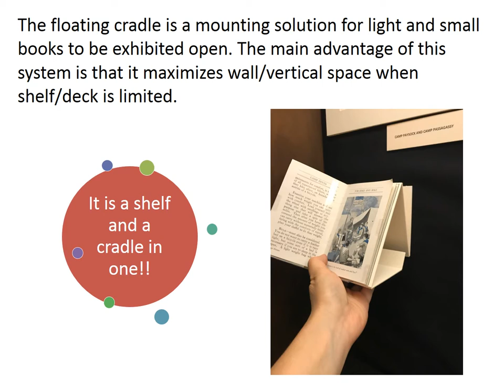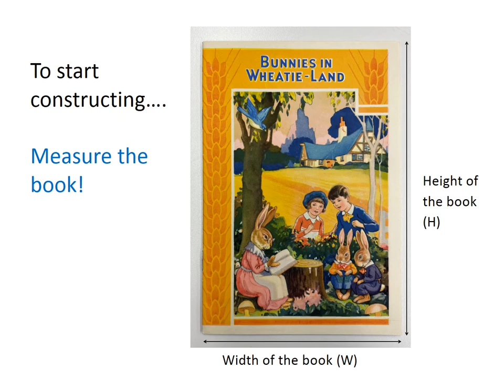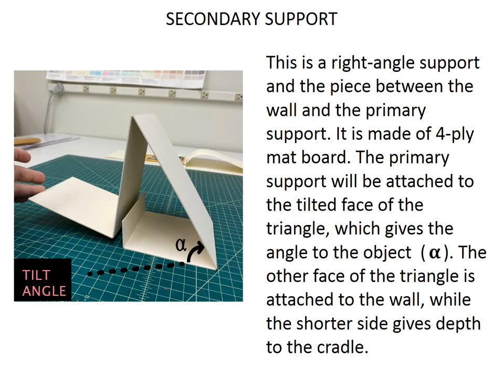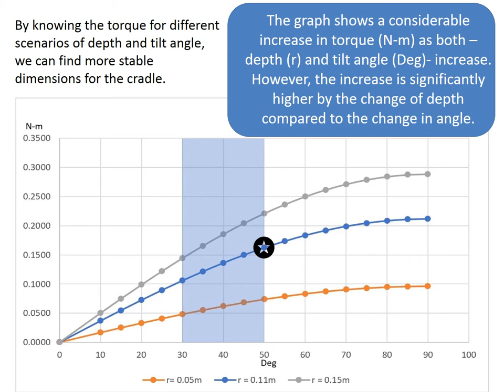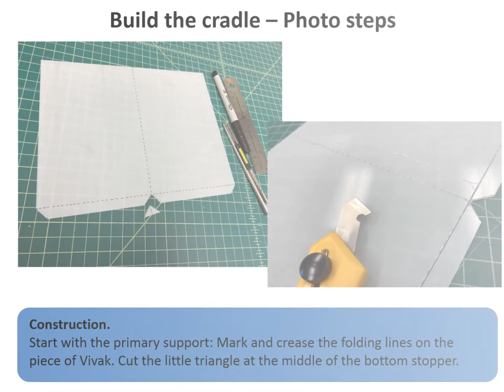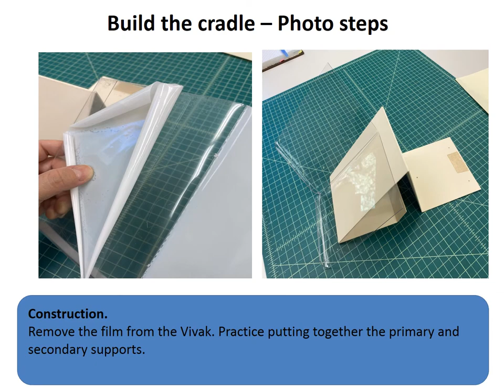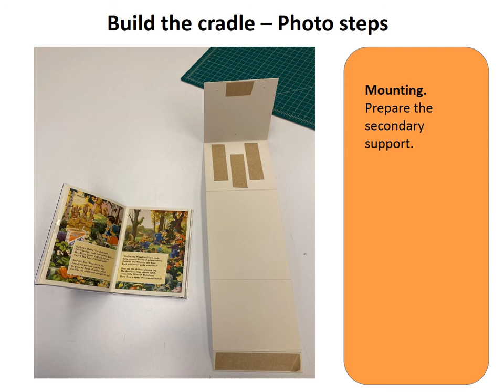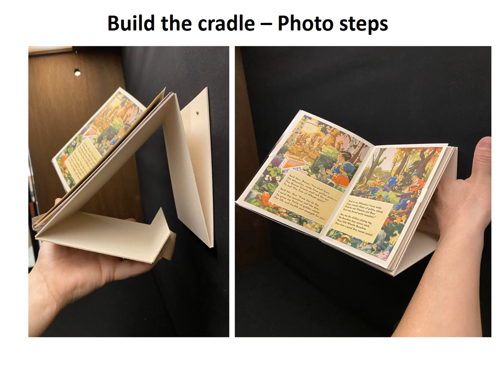Poster Presentation: Floating Cradle for Pamphlets and Light Books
This poster is dedicated to the Floating Cradle, a mounting system for light books and pamphlets. The main advantage is that it allows you to exhibit an open book in a vertical panel or wall, maximizing the space in a case or a gallery. Some considerations and the steps for the construction of the Floating Cradle are described, along with suggested materials that make this method effective and safe for historical materials.

Lucía Torner, Winterthur Museum, Garden & Library, Winterthur, Delaware, USA
IMF 7 Day 1, 10/26/2020